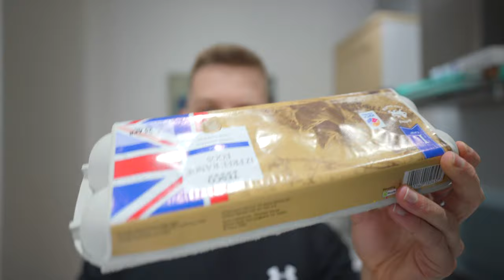I Bought My Dream Camera | Sony A7C Vlog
In todays video - I cover my brand new camera, the Sony A7C.

This is filmed in a vlog style format and this is pretty close to being my dream camera setup. I'm excited to show you guys the incredible 4K image the Sony A7C produces, along with the help of the super sharp Sony 20mm 1.8 lens.

This is my first time using a full frame setup, so it took me a while to work all of the settings out. However, after using it for filming this entire vlog - I feel a lot more confident.

I used the standard picture profile - with sharpening turned all the way down, saturation at +2 and contrast at -2. This seemed to produce some natural looking footage and I'm really impressed with the colour science this camera has out of the box.

I'm also using the rode video-micro for audio which has been working brilliantly so far.